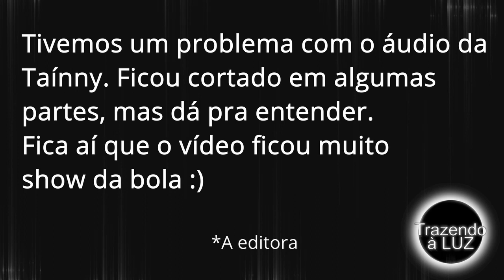EXISTE PERSEGUIÇÃO RELIGIOSA?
"Perseguição religiosa porque alguém é cristão?! Isso não existe!" Será..?

Segue a gente lá!